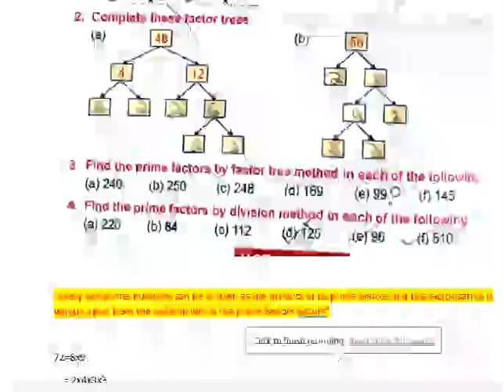Exc 5.2 Q3 Class V Mathematics